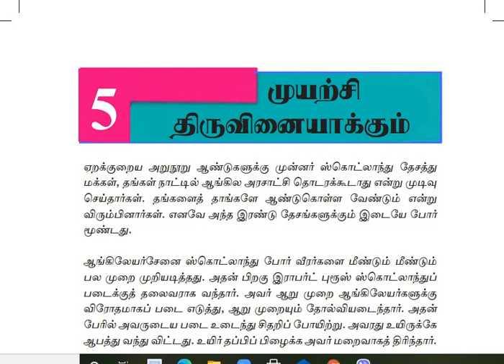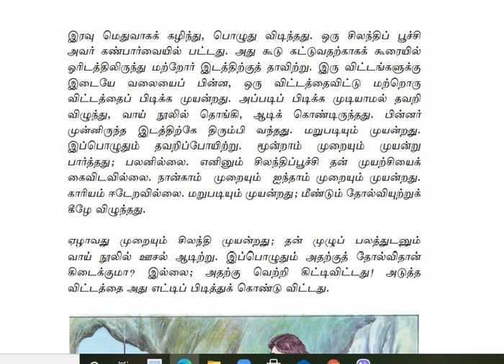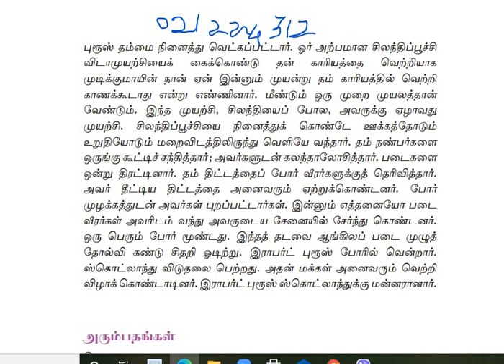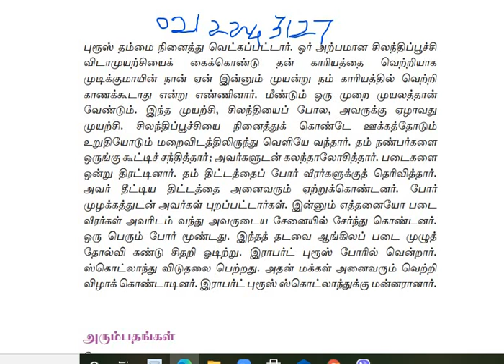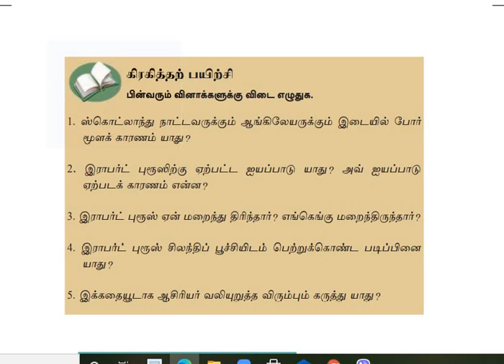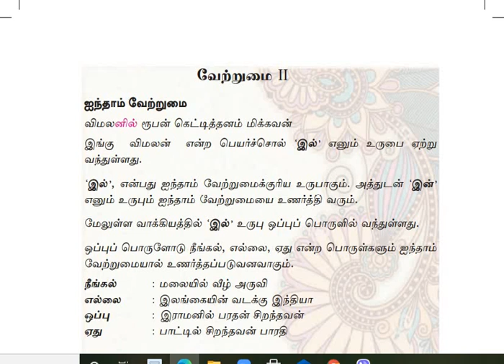Grade 8 Tamil Unit 5